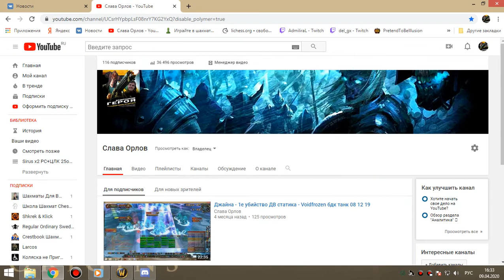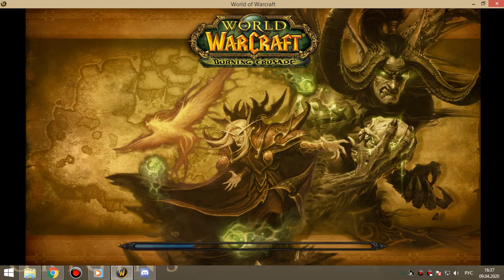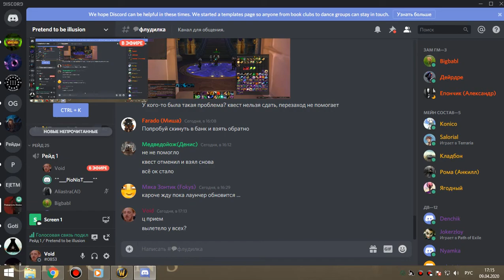1я часть ОКО мишка-сова 09 04 20